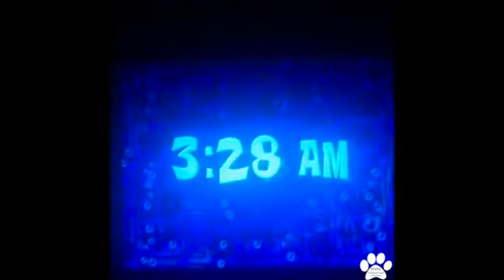Video Best Vine Compilation Pet And Animal Edition